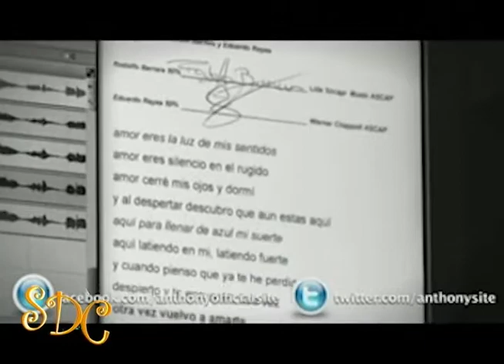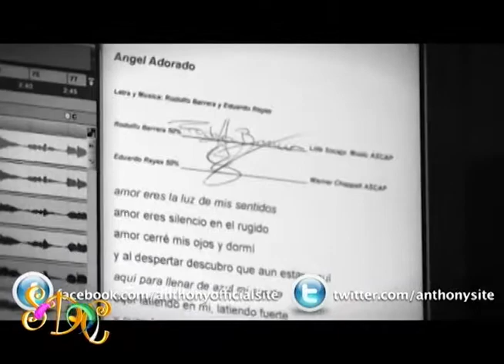Santo Domingo Contigo Nueva Temporada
1er y único programa totalmente dominicano
hecho en Puerto Rico para el mundo.